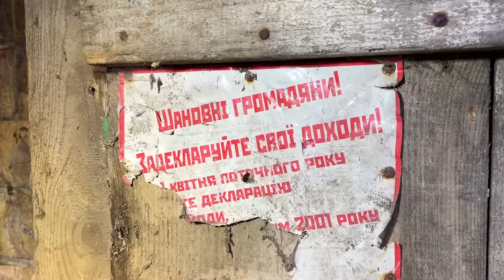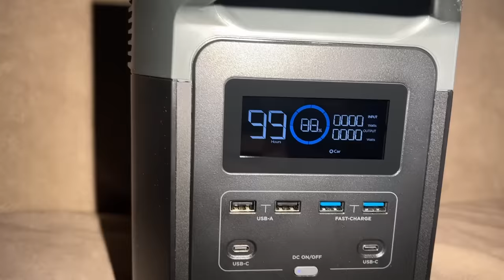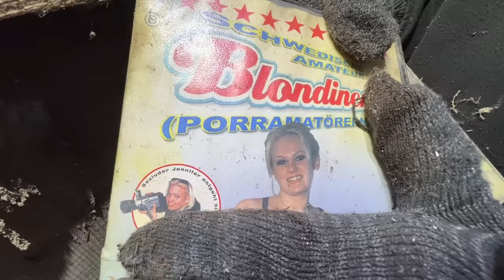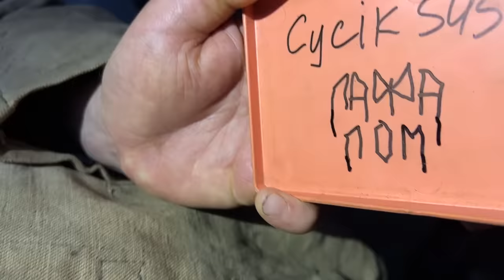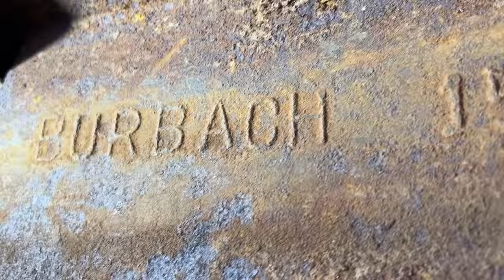ГРОМОВ ВЕРНУЛСЯ ! ВСКРЫЛИ ГАРАЖ ЛАФЫ ! Что ВНУТРИ !?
В этом видео почтенный господин Лафа покажет нам содержимое своего чудесного бардачка, который не распечатывали уже очень много лет...

Громов вернулся ! Мы вскрыли гараж Лафы ! Где был Громов и что он делал, мы не знаем, но теперь Громов вернулся и Супер Сус несказанно рад ! В честь этого мы вскрыли гараж Лафы ! Что внутри ? Громов вернулся и вот мы на радостях вскрыли гараж Лафы !
Супер Сус и Дмитрий Громов !